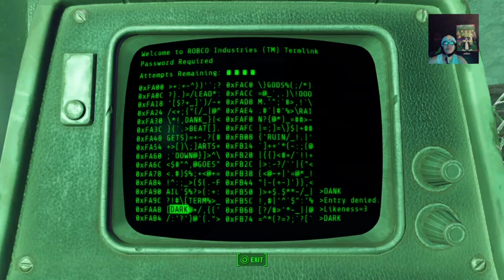fallout 4 quartermastery badtfl regional office cleansing the commonwealth hubris comics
fallout 4 quartermastery badtfl regional office cleansing the commonwealth hubris comics Broadcasted live on Twitch -- Watch live